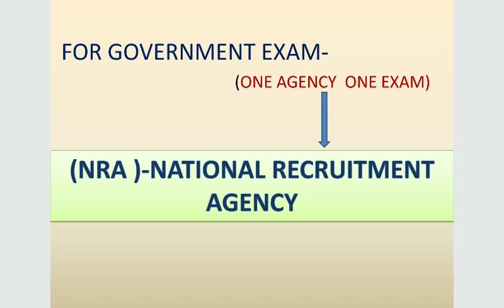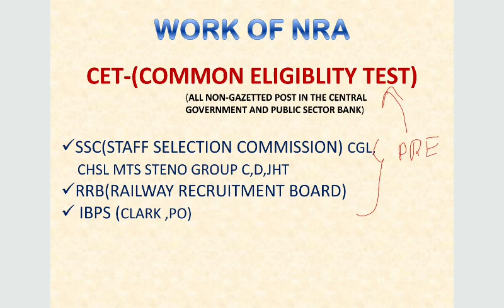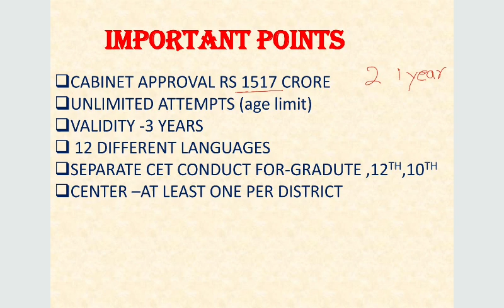NATIONAL RECRUITMENT AGENCY |NRA|CET(common eligibility test)for all central government exam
NRA
CET
NRA in hindi, cet in hindi, what is nra,what is CET
Government exam 2020, NRA 2021,CET

reasoning for SSC CGL CHSl
 reasoning for RRB NTPC Reasoning for Delhi police constable
SSC CPO
reasoning set in hindi
reasoning for Delhi police constable in hindi
Maths for ssc cgl in hindi
Maths for rrb ntpc in hindi
Maths for all government exam
Maths for Delhi police constable
Reasoning for drdo mts
Reasoning for bank po clerk
Reasoning for ibps bank po clerk
Maths for ibps bank po clerk
maths railway rrb ntpc in hindi
best short trick for maths
best short trick for reasoning in hindi